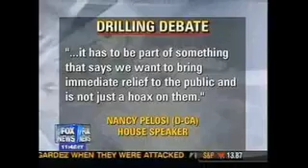FOX NEWS: DeMint on Energy Freedom Day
Sen. Jim DeMint (R-S.C.) discusses American Energy Freedom Day coming up on Oct. 1, 2008.